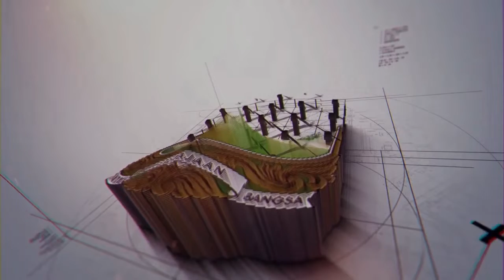Strategic Management Process; Formulation / Planning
Video ini dibuat untuk perkuliahan strategic management pada Jurusan Manjajemen Universitas Andalas. Secara umum konten ini mendeskripsikan tentang proses manajemen stratejik terutama perencanaan stratejik